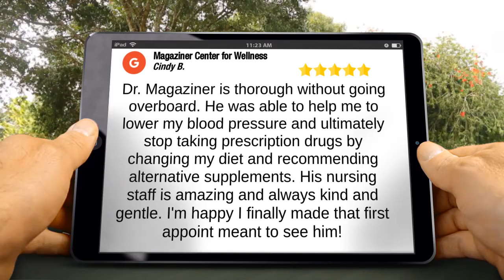Testimonial Review Magaziner Center for Wellness Cherry Hill NJ 5 Star Review Remarkable Five S...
Review Testimonial Magaziner Center for Wellness Cherry Hill NJ
New Rating

Dr. Magaziner is thorough without going overboard.  He was able to help me to lower my blood pressure and ultimately stop taking prescription drugs by changing my diet and recommending alternative supplements.  His nursing staff is amazing and always kind and gentle.  I'm happy I finally made that first appoint meant to see him!

Magaziner Center For Wellness's Mission is to use the best natural remedies to help you regain and maintain your health, wellness and vitality At the Magaziner Center we are putting health back into healthcare. We utilize natural and nontoxic therapies that have been proven to be clinically effective to help you achieve your health goals. Our mission is to do no harm while finding the right treatments and therapies to best suit the needs of each individual patient.

For over 30 years we’ve been offering our patients effective and nontoxic complementary and alternative medical care.

Our comprehensive approach to healthcare provides the tools necessary to allow the body’s own natural mechanisms to activate and accelerate the healing process.

At the Magaziner Center, we strive to address the root causes of health issues that have not responded to conventional treatments, utilizing the latest testing techniques to do a thorough assessment of your body’s unique biochemistry.

We help restore your body to optimal health by taking i...